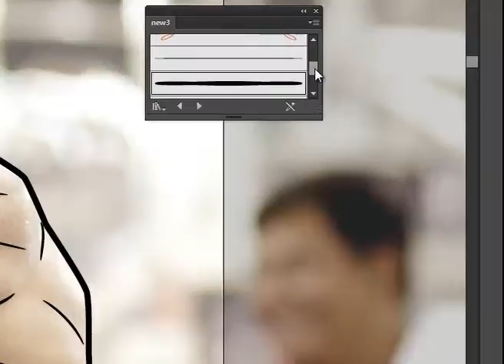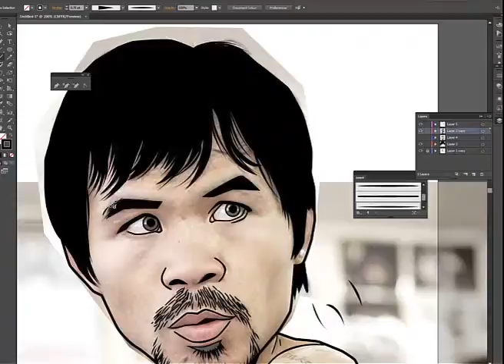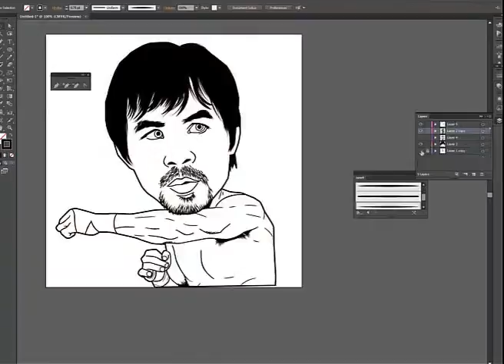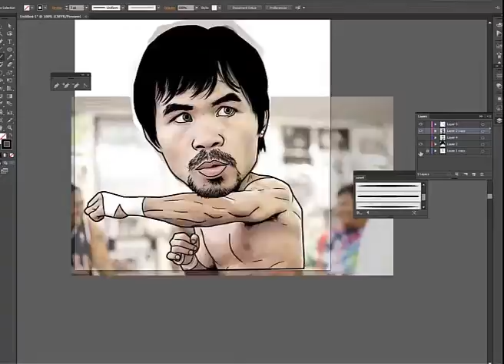pacquiao lineart part2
In this video you will see how i create basic lineart of Pacquiao using Adobe Illustrator.